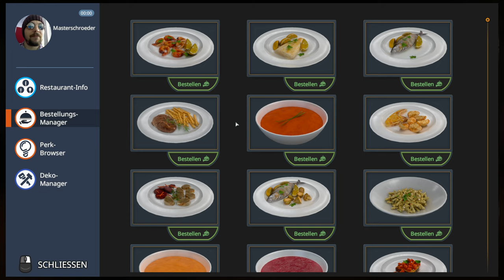Cooking Simulator - Forelle 5 Sterne deluxe - Sandbox - Let's Play 16 deutsch german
Cooking Simulator - Sei Küchenchef und koche was das Zeug hält
Hallo,
das ist eine Folge Cooking Simulator gespielt von Masterschroeder auf Steel Games Studio.

Spielinformationen Quelle Steam:

Titel: Cooking Simulator

Experience the world of restaurant cooking in a highly polished, realistic kitchen. Use ovens, gas stands, pots, pans, bowls and plates, everything you need. Prepare dozens of lifelike ingredients - from vegetables through fish to steaks and poultry - to cook over thirty real dishes, or anything you like.

Genre: Gelegenheitsspiele, Indie, Simulation
Entwickler: Big Cheese Studio
Publisher: PlayWay S.A.
Veröffentlichung: 6. Juni 2019